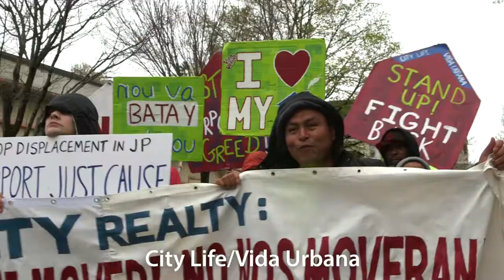City Life/Vida Urbana: Stopping Displacement in Boston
There's a displacement crisis in Boston, and many renters are losing their homes. City Life/Vida Urbana is a 44-year-old housing justice organization that helps people stay in their homes.